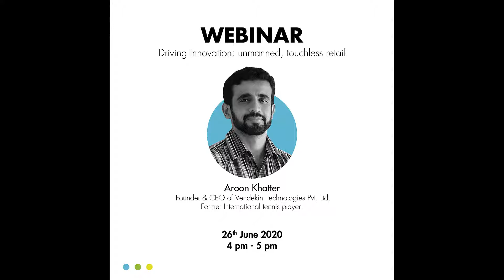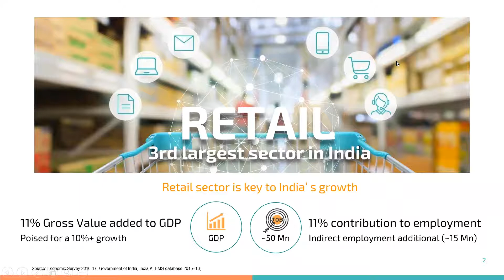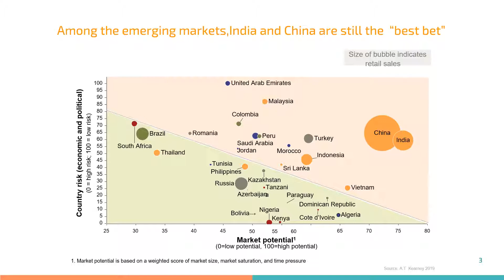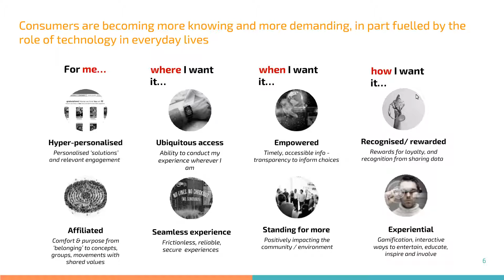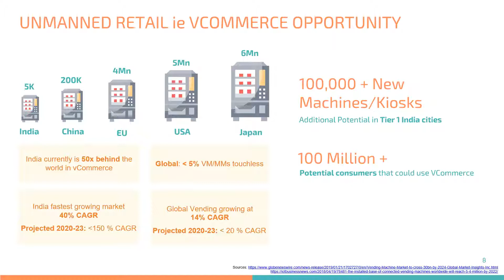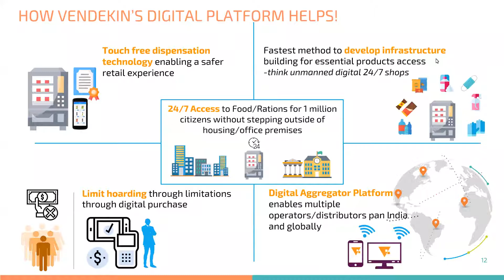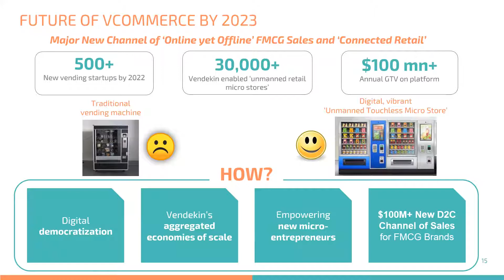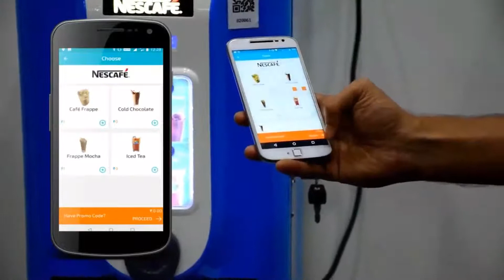Driving Innovation : Unmanned, Touch less Retail - Aroon Khatter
We are pleased to introduce our guest speaker and Innovator, Mr. Aroon Khatter, Founder & CEO of Vendekin Technologies Pvt. Ltd. He is also a Former International tennis player.

Aroon started his entrepreneurial career at the young age of 22 after graduating with a Bachelors degree in Finance & Economics from the Lenoir-Rhyne University, North Carolina. Aroon is the Founder & CEO of disruptive unmanned self-service retail technology startup Vendekin Technologies Pvt. Ltd, which in three years has established a presence in more than 4 countries with its patented technology for unmanned automated vending machines and self-service kiosks.

In the past, Aroon had founded a start-up Virrea Technologies in the e/m/Governance and virtual and augmented reality solutions space with a focus on projects with impact on society and has also worked and collaborated with various start-ups in the past.

Aroon is an avid sports fan and has formerly played tennis competitively at the national and international level being a former top 15 player in India and top 800 in the world.

About the MIT ID Innovation Programme
MIT Institute of Design aims at creating a new breed of comprehensive innovators - informed by design thinking, influenced by future technologies and trends, and inspired to make their own mark in the global political, social, economic and technological scenario. This ideology has given birth to The Innovation Programme at MIT ID. Backed by MIT ID’s strong foundation of design thinking, the Innovation Programme also collaborates with industry giants to rope in cutting-edge technological prowess, knowledge and expertise in socio-economic trends. Going against the grain of classical business and technology teaching, MIT ID Innovation Programme asserts practical learning through projects and ensures impact through various collaborations with the industry.

For any query write us at

Address :
MIT INSTITUTE OF DESIGN
``Rajbaug``, Loni-Kalbhor, Pune-412201